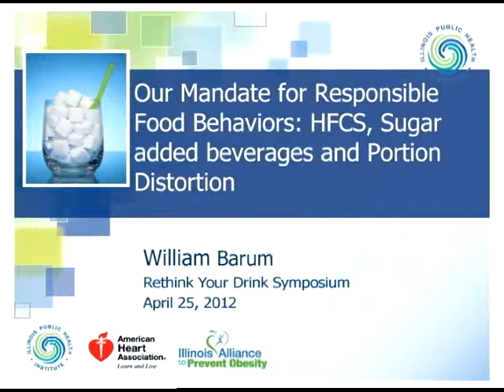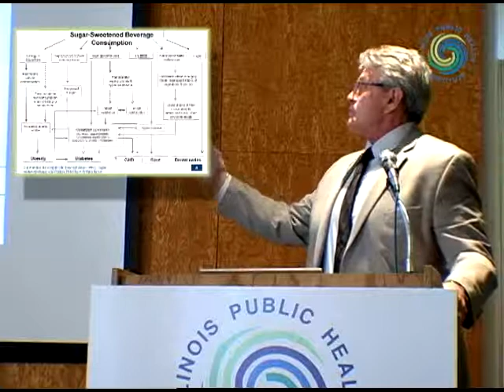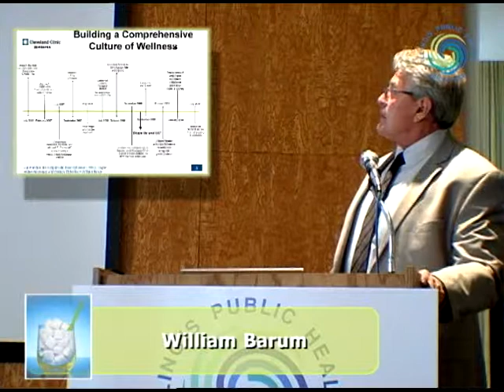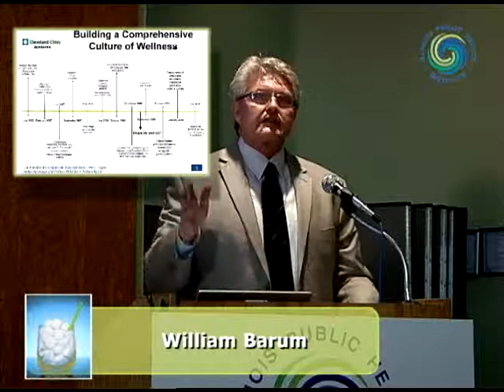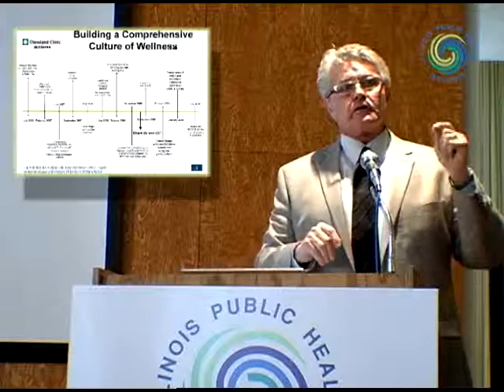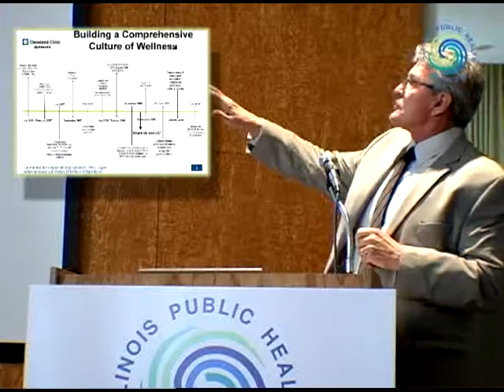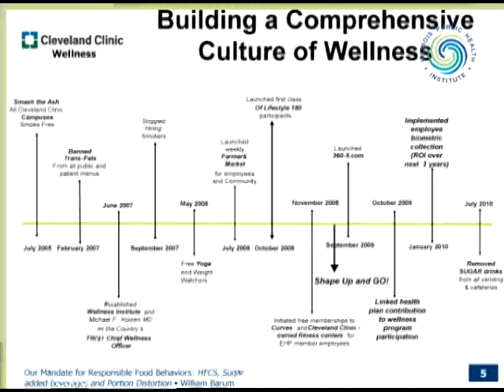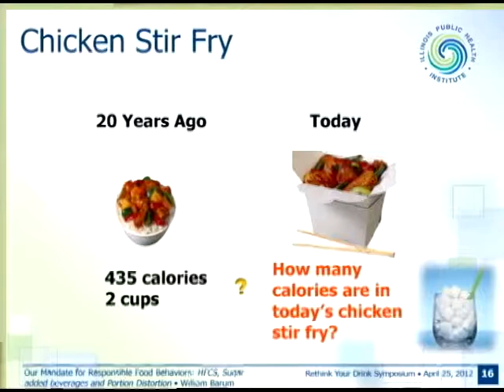Rethink Your Drink - William Barum (4.25.12)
Rethink Your Drink: The Impact of Sugar-Loaded Beverages on the Obesity Epidemic & Clinical and Environmental Strategies to Reduce Consumption

Wednesday, April 25, 2012, Chicago, IL

Illinois Public Health Institute, in collaboration with American Heart Association and the Illinois Alliance to Prevent Obesity, hosted a symposium that explored clinical approaches to reducing sugar loaded beverage consumption and complementary policy and environmental changes.